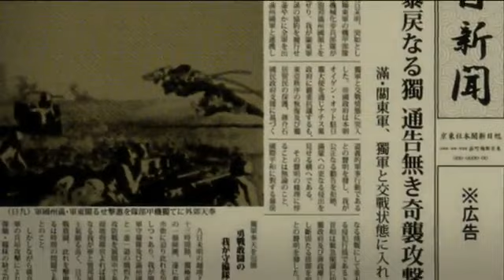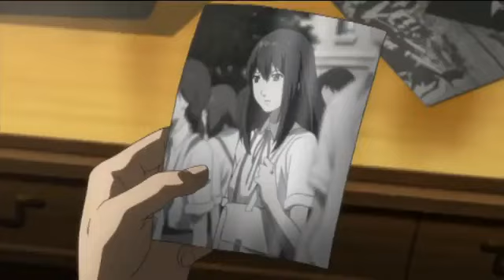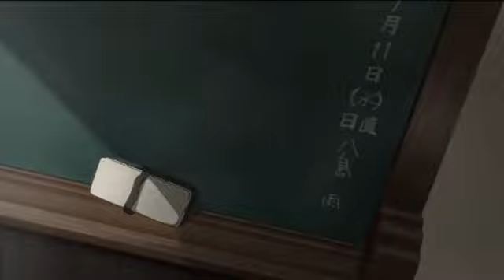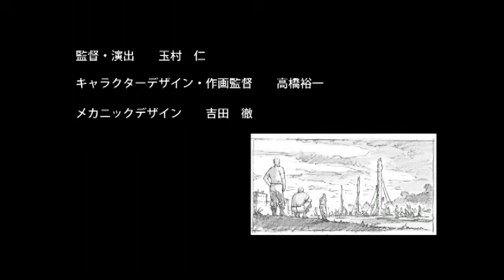Kotetsu no Vendetta E0 - Ankama Japan 2010 / Iron Vendetta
AUCUN DROIT NE M'APPARTIENT. CRÉATION D'ANKAMA JAPAN 2010. Juste l'envie de partager ce qui n'est pas encore sur YouTube pour le mettre à disposition de tlm.

Épisode pilote de Kōtetsu no Vendetta (ou Iron Vendetta), une deux des séries abandonnées du studio Ankama Japan (avec Rémi le marlou en français). Pas de sous-titrage en français connu.